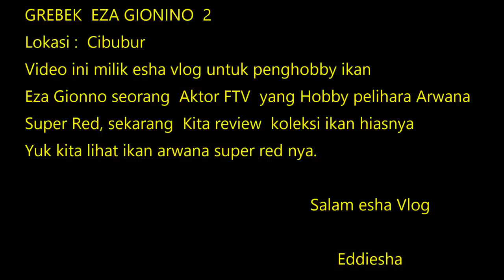Arwana Super Red Eza Gionino Part 2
Muhammad Eza Pahlevi atau yang dikenal dengan Eza Gionino adalah seorang Disk Jockey, model  dan Aktor  FTV. yang  punya Hobby pelihara Arwana Super Red, sekarang  Kita Grebek...
Ternyata eza suka jalan jalan juga  ke pasar  ikan  jatinegara dan parung,
Yuk...  kita lihat pengalaman dia pelihara ikan arwananya.

     Eddiesha